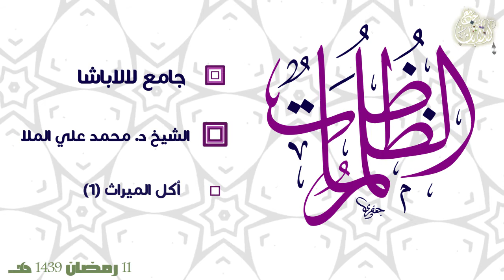سلسلة الظلم ظلمات || أكل الميراث (1)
سلسلة الظلم ظلمات
تقديم الشيخ د. محمد علي الملا
رمضان 1439 هــ